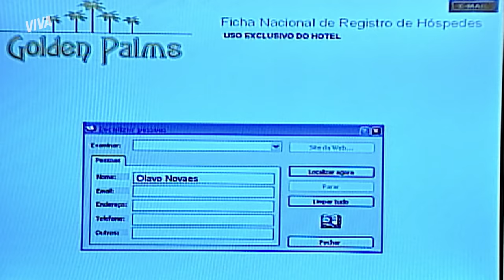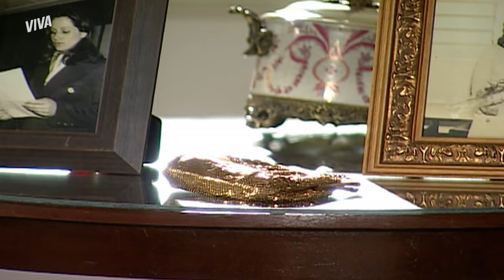JOANA LEVA GOLPE, LÚCIA E ANTENOR, FRED AMEAÇA NELI | RESUMO DA SEMANA | PARAÍSO TROPICAL | VIVA